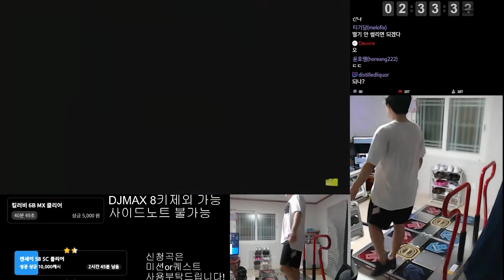Superlovely 6Button MX MAX COMBO (Foot play)